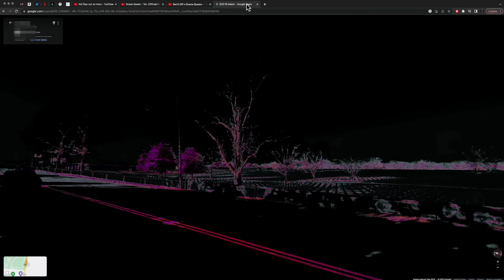Set It Off - "Win Win" feat. Scene Queen (Official Music Video)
Set It Off - "Win Win" feat. Scene Queen

LYRICS
Verse 1:

You’re so bold,

Screaming your opinions out your window,

Just so I can’t I hear em,

You wont get close,

And say it with your chest,

You hate to see me get,

Get above your low brow toxic trash,

I'll turn around so you can kiss my ass,

I’m out in front, you’re just my backing track.

So send your empty threats,

I love when you’re upset, I’ll…

Pre:

Kick two feet inside your mouth,

You’re spittin em out, win win.

Crack my fist I’m breaking out,

That coffin you put me in.

Swish some bleach inside your mouth

Two times around, win win.

Crawlin out from underground,

Cause bitch we’re back again, boo.

Chorus:

Youre going for blood,

Thats so adorable

You’re cutting me up,

You’re so hysterical,,

So say what you want,

It’s your memorial,

Be mad, stay mad, win win like that.

Post:

W-I-N, W-I-N,

Win Win!

W-I-N, W-I-N,

Win Win!

Verse 2:

A bunch of whiney little bitches, could be gone you choose to witness.

Let me occupy your mind because you never mind your business.

Is my success makin' you pressed, You're just too stressed,

Try to suck less, but I won’t hold my breath.

Look stupid, I’m ruthless,

I’m massive, big unit,

You talk shit, go toothless,

Cant hear you, you’re muted, hush.

Chorus:

Bridge:

Boo.

W-I-N, W-I-N.

Directed by: Sam Link
DOP: Ian Dooley

Produced by: Zach Jones
Mixed by: Tyler Smyth
Mastered by: Tyler Smyth
Written by: Cody Carson, Zach Jones, Hannah Collins

LYRICS
Verse 1:

You’re so bold,

Thats so adorable

You’re so hysterical,,

It’s your memorial,

Post:

W-I-N, W-I-N,

Win Win!

W-I-N, W-I-N,

Win Win!

Chorus:

Bridge:

Boo.

W-I-N, W-I-N.

DOP: Ian Dooley